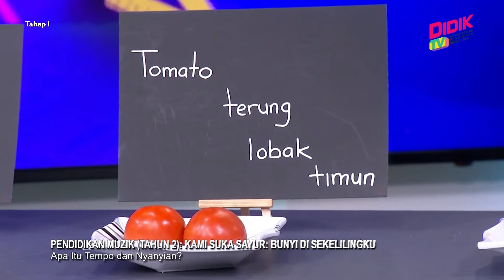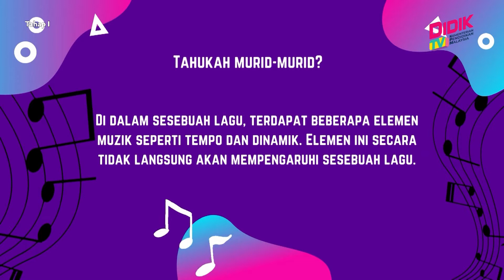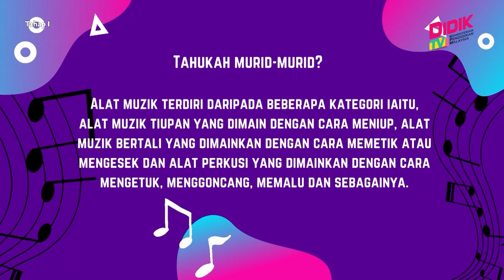Tahap I (2022) | Pendidikan Muzik (Tahun 3) - Kami Suka Sayur: Bunyi Di Sekelilingku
Tajuk: Pendidikan Muzik (Tahun 3) - Kami Suka Sayur: Bunyi Di Sekelilingku
Guru: Mohd Ashraf Bin Abdul Hadi
Episod ini murid akan diterangkan mengenai alat muzik improvisasi yang boleh dihasilkan dari objek sekeliling. Dari alat muzik improvasasi yang dihasilkan, murid akan dibimbing untuk mengiringi lagu KAMI SUKA SAYUR dari salah satu tajuk Pendidikan Muzik tahun 3. Beberapa elemen muzik turut diterapkan secara tidak lansung iaitu tempo.